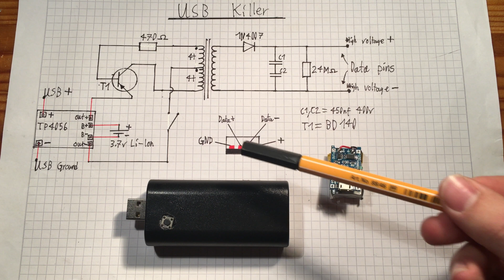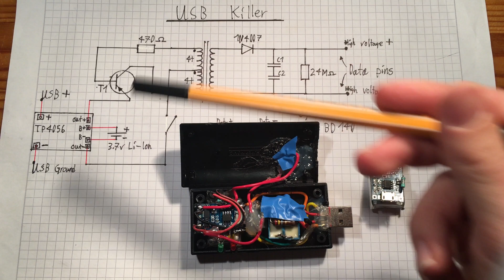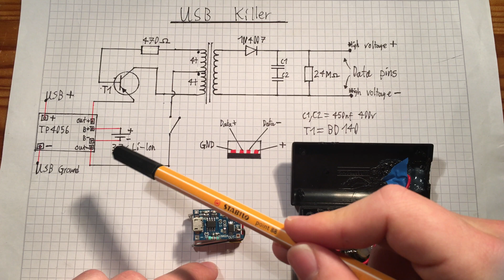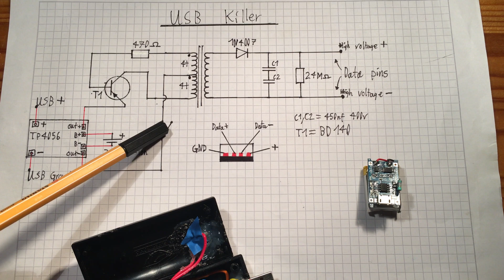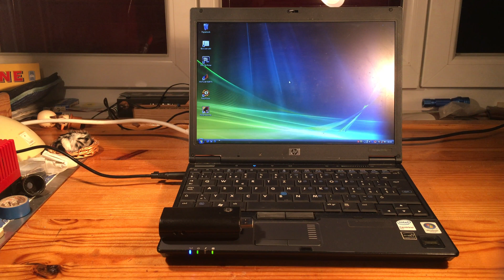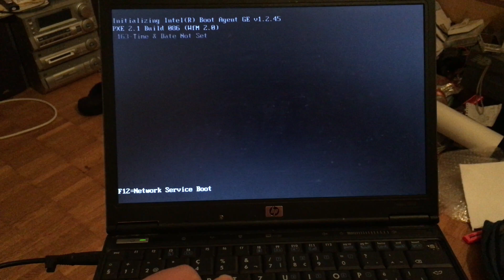All you need to know about USB killers (with scematic and test)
So today, we are gonna explore an (in my oppinion) very useless device, the usb killer. I build this killer myself an i will test it in this video.

Warning:
This project includes high voltage capacitors, that can hold a charge for a long time and li-Ion batterys, which can light on fire or explode, if mistreated. Use apropriate PPE when replicating this project.
I do not condone any illegal activities that this device may be used for!

0:00-0:53 intro and how they work
0:53-2:26 problems and rant about usb killers
2:26-5:13 how I build my killer
5:13-5:59 Test subject (computer)
5:59-6:09 Test
6:09-6:29 is it dead?
6:29-7:20 a better alternativ
7:20-8:16 hammering it to dust
8:16-8:38 aftermath and outro